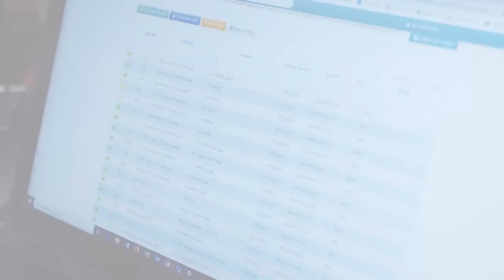Market Talk Extra- 6/16/23- Bryan Irey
We continue to discuss the weather rally in grains, the outlook in the cattle markets and more as we head into the three-day holiday weekend with Bryan Irey at Crossroads Coop.